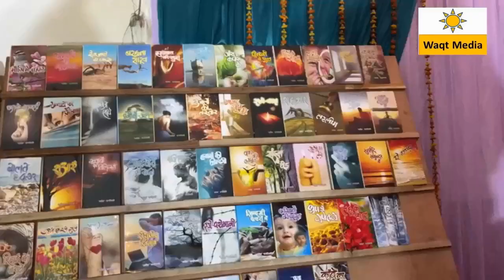Super Hit Performance Malikzada Javed Yaad e Sarvesh Chadausvi Chandausi Mushaira 2023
Bazm-e-Faroogh-e-Adab Chandasi Presents Chandausi All India Mushaira In the Memory of Late Ustaz Shayar Sarvesh Chandausvi   Covered by Waqt Media From Chandausi Distt.Sambhal  Uttar Pradesh India
Mushaira Convener-  Shayar Roshan Nizami
Mushaira Co-Convener- Shayar Engineer Sharikh Khan Chandausvi
Nizamat – DR.Kaleem Qaiser
Poets & Poetss
Sharaf Nanparvi
Dr.Mangal Naseem
Sulaiman  Faraz
Mahendra Singh Ashk
Sunder Malegavi
Rajiv Riyaz Pratapgarhi
Danish Ghazal
Rakesh Singh Raaz
Sultan Jahan
Nusrat Ateer
Bahar Sambhali
Najam Iqbal
Malik Zada Javed
Kamil Janetvi
Shahzad Chandausvi
Hamdam Chandausvi
Vinit Aaina & many More